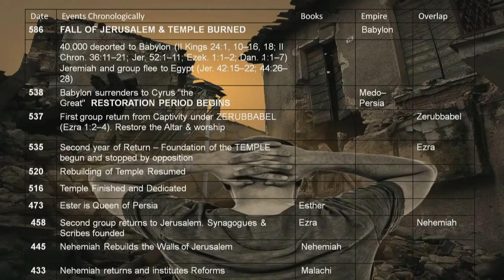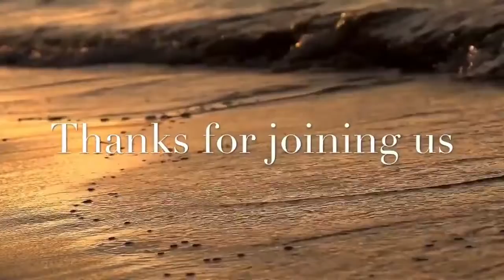Marysville Assembly: March 6, 2022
Pastor Ben Colmer: Restoration in the Rubble pt. 1